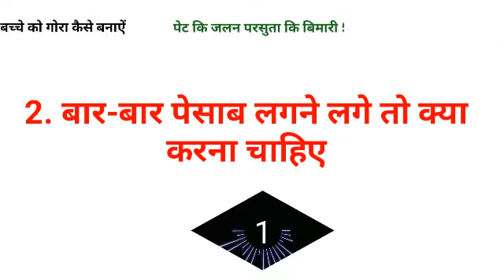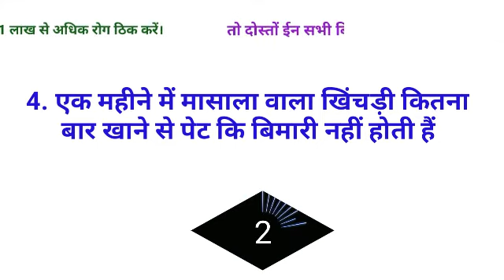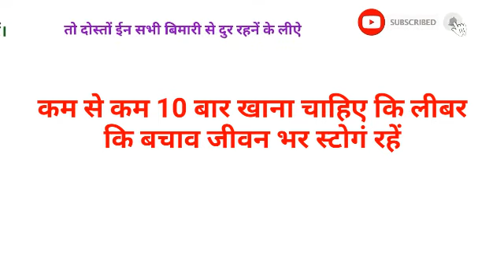Gk का 30 मजेदार सवाल जो शायद आपको पता हो || Interesting Gk